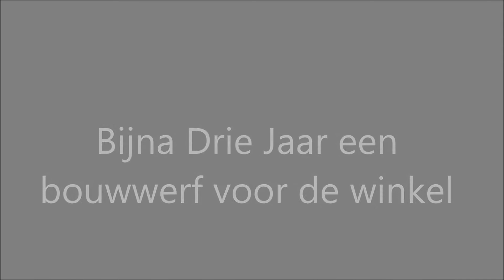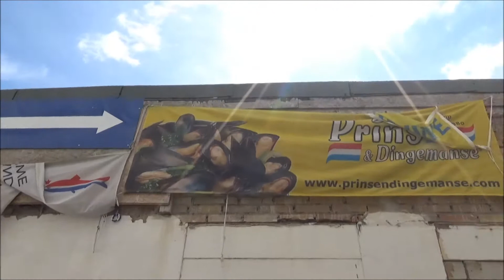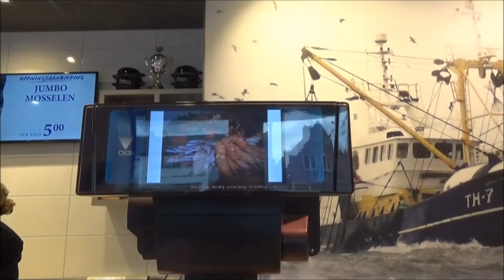Mijn Dorp - bijna drie jaar een bouwwerf voor de winkel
De Putse Vishandel kan na drie jaar verhuizen